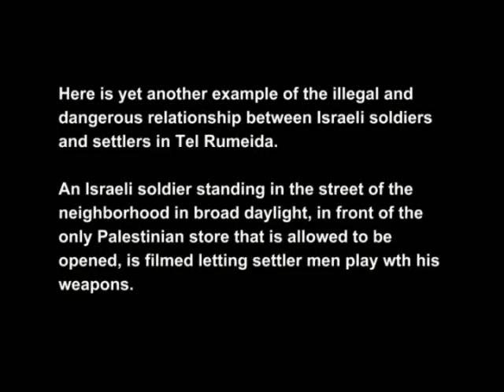Colonial Israeli settlers and soldiers compare weapons.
Another disturbing example of their close relationship, here Israeli settlers and soldiers compare weapons.